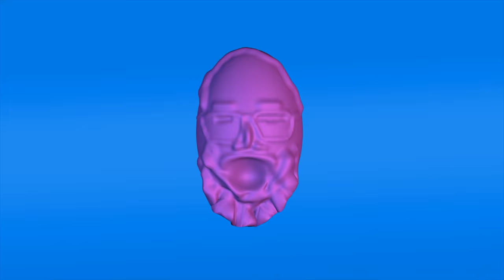TMN4 - 011 - LA VEILLE DE NOËL (exclusif patreon)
Djee chante un nouveau jingle pour TMN, Phil parle de passer un mauvais noël, introduction de Cool Macaroon, Djee nous annonce qu'il est stressé, Djee fait 20 push-up (10), on parle des haters, l'épisode a été tourné le jour du retour de Julien Lacroix et où François Legault a annulé Noël, pleure pas gratisse, Djee a quitté Facebook et est devenu surfer Cool Macaroon 🏄, Djee est touchant, une anecdote de Pagliaro qui lève pas pantoute, la saison des randoms Djee, trop lazy pour la révolution, hobby : pompier volontaire, avoir des A+ à l'école, lire et écrire à la maternelle, les soeurs qui puent, dormir au local = pâtes alfre-doritos, les scalpers de maison, les gâteaux Vachon asiatiques, les 3 affaires dans le milieu, Jurassic World meta-verse, on parle de Aline, le film Érico Lapointe, introduction de Dark Quizz (scooooop), le film de Rick Lapon, Phil et Mathieu parlent de relancer le hockey, le condo à côté du La Tulipe qui se plaint du bruit, les rénovations du divorce, on va passer un drôle de noël.

1- Sybil Angelica, Je reviens vers toi, Les musiciens du métro
2- The Conkin Minstrels, Nonee Tusee Oslay, Operation Beaver presents the third world sings

(+ de 80 épisodes exclusifs, et ça continue de monter)

JEAN-FRANCOIS PROVENCAL
CP. 90 CSP BP. CHABANEL
H2N 0A4
voici un lien pour visualiser la taille de la boîte sur votre cell